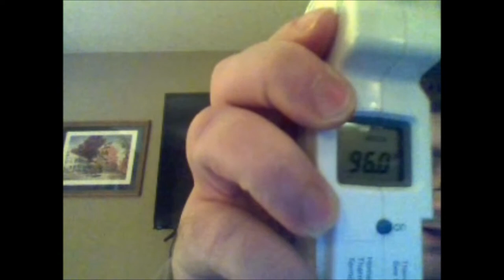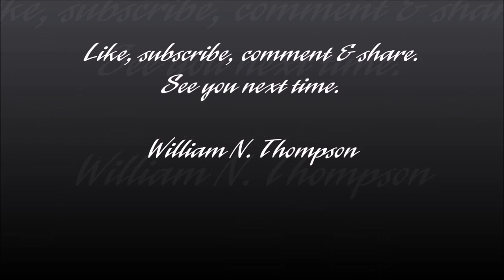Bill's World Episode 24 Braun ThermoScan Season Finale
The season ends with the Braun ThermoScan episode.